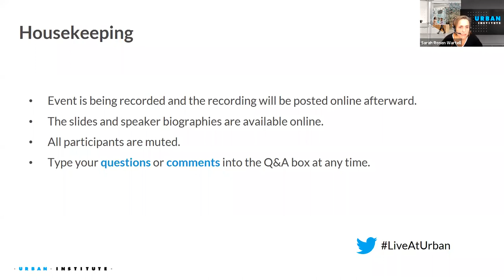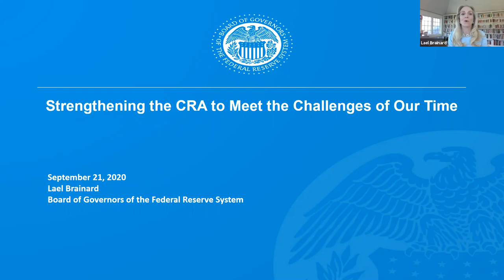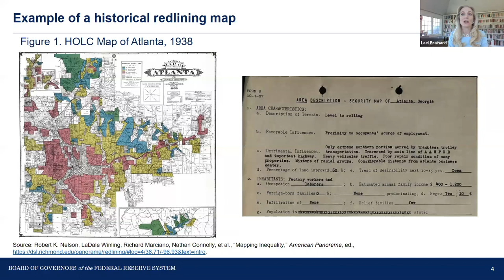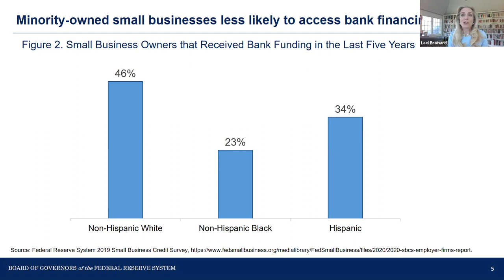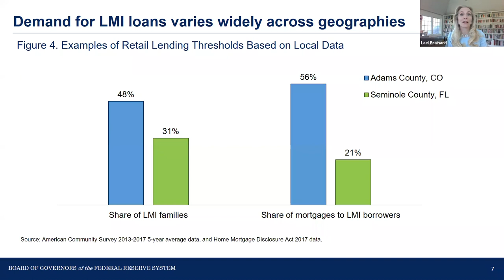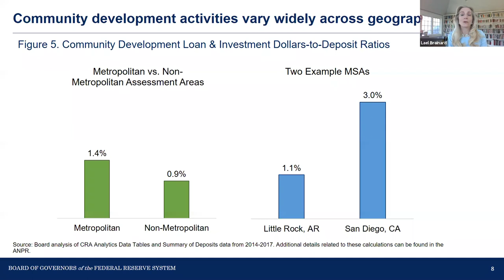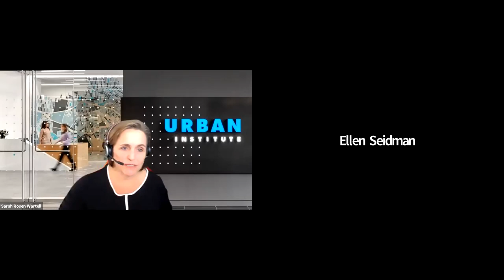Exploring Proposals to Update and Strengthen Community Reinvestment Act Regulations